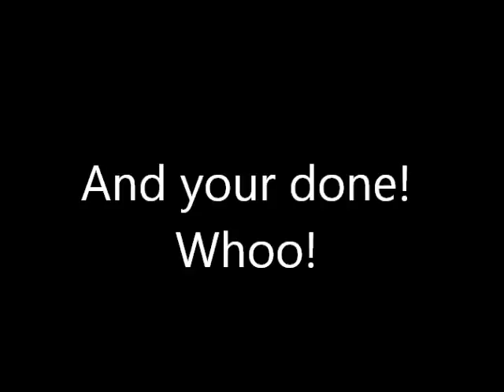Pastel Water Marble!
Polishes Used:
Sally Hansen Instra Dri- Whirlwind White
China Glaze-Lemon Fizz
Sally Hansen Hard as Nails-Green with Envy, Lacey Lilac

Hope you enjoyed watching, as much I much I did making!